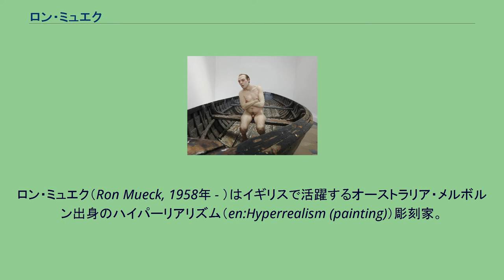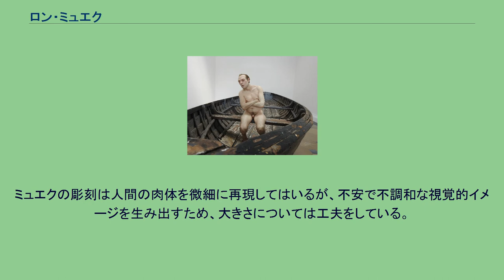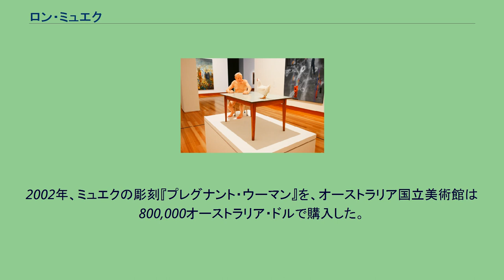ロン・ミュエク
ロン・ミュエク（Ron Mueck, 1958年 - ）はイギリスで活躍するオーストラリア・メルボルン出身のハイパーリアリズム（en:Hyperrealism (painting)）彫刻家。
ミュエックとも表記される。
ミュエクは最初、児童向けテレビ・映画のためのモデルやパペットを作っていた。
有名な作品としては『ラビリンス/魔王の迷宮』（1986年）があり、ミュエクは声優としてもルドの声をあてている。
その後、ロンドンで自分の会社を立ち上げ、広告用の写実的なプロップ（小道具）やアニマトロニクスを制作した。
プロップは非常に精密であるが、反対側のごちゃごちゃした構造を隠すアングルから撮られた写真のようにデザインされていた。
しかしミュエクはどのアングルから見ても完璧なリアルな彫刻を作りたいと思っていた。
1996年、義母のポーラ・レゴの協力を得てミュエクは美術界に転身し、ヘイワード・ギャラリーでのレゴのタブローの一部として、小さなフィギュアを制作した。
レゴはミュエクをチャールズ・サーチ（en:Charles Saatchi）に紹介し、サーチはすぐにミュエクが気に入り、ミュエクの作品の収集と委嘱をはじめた。
そして出来上がったのがミュエクの名を一躍世間に知らしめた『デッド・ダッド』で、これは翌1997年、ロイヤル・アカデミーのセンセーション展（en:Sensation (exhibition)）に出品された。
『デッド・ダッド』はシリコン製のミクスドメディア彫刻で、ミュエクの父親の死体を2/3スケールでぞっとするほどリアルに再現したものである。
この作品の仕上げにミュエクは自分の髪の毛を使ったが、それをやったのはこの作品だけである。
ミュエクの彫刻は人間の肉体を微細に再現してはいるが、不安で不調和な視覚的イメージを生み出すため、大きさについては工夫をしている。
ミレニアム・ドームの目玉で、後にヴェネツィア・ビエンナーレでも展示された『ボーイ』（1999年）は高さが5mもある。
2002年、ミュエクの彫刻『プレグナント・ウーマン』を、オーストラリア国立美術館は800,000オーストラリア・ドルで購入した。